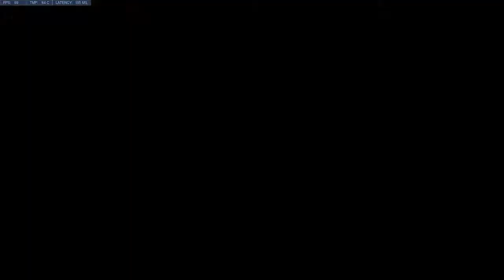THE POWER OF S C I E N C E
No limit Overwatch fun! :D